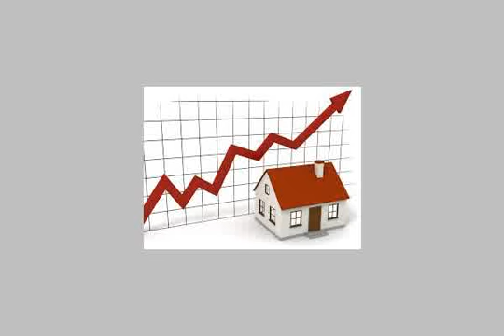Villa For Sale In El Minia - mlseg.com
Villa For Sale In El Minia فيلا 288 م2 بالحى الاول امام نادى الطيران بالمنيا الجديدة - الفيلا على دورين جميع المرافق تشطيب خارجى سوبر لوكس - نصف تشطيب داخلى - مبنى على مساحة 175م2 للدور تقفيل خشب وحديد لجميع المنافذ - المنيا الجديدة امام نادى الطيران - Egypt Real Estate | El minia | Villas For Sale